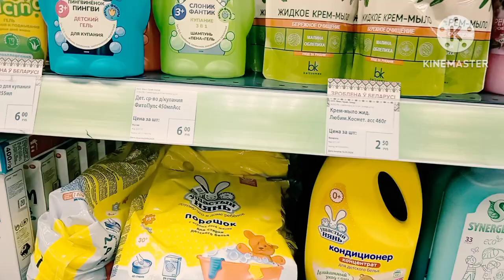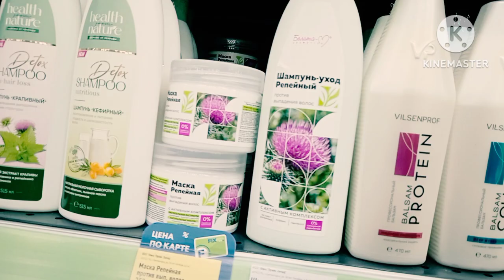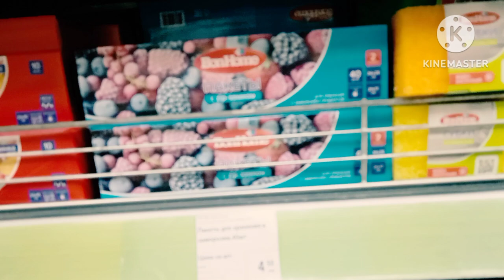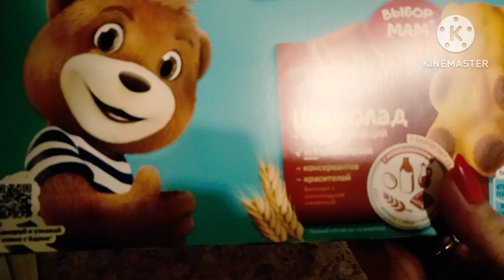Влоги из Беларуси. Отдых и уход за собой. Фикспрайс. На что обратить внимание ?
Мой второй ютуб канал вяжу и готовлю " Про_вязание с Надеждой".
Моя группа в Телеграмм. Для общения.